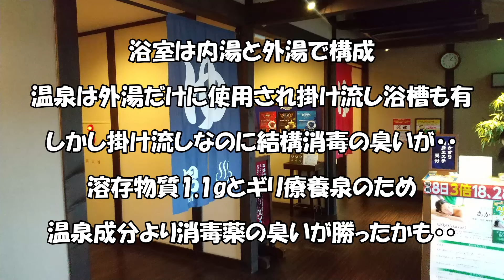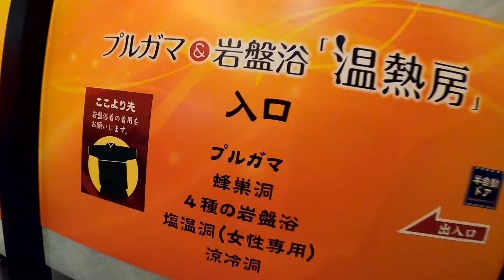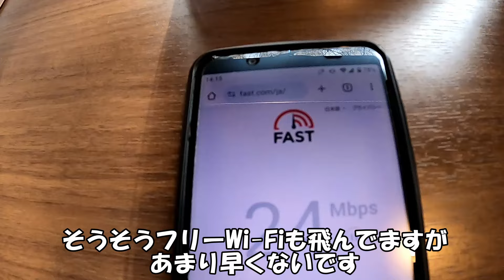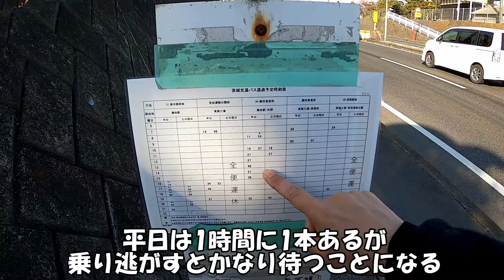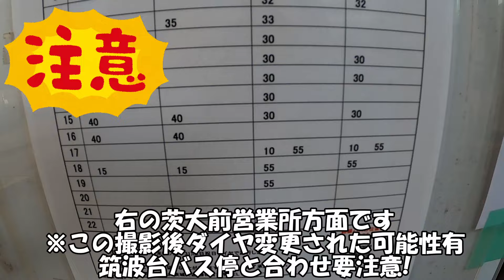【眺望はお見事】ひたちなか温泉 喜楽里別邸(きらりべってい)!来訪記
お急ぎの方 館内映像は 1:15 ～。駅から遠いですが眺望は系列店屈指・・茨城県県ひたちなか市はひたちなか温泉 喜楽里(きらり)別邸の来訪記です。温泉好き御用達の湯楽の里・喜楽里の系列店です。お湯は・・ご覧ください。
貴重なお時間お越しいただきありがとうございます。来訪の一助になれば幸いです。以下リンクよりご登録いただけます。

ひたちなか温泉 喜楽里別邸のレビューは下記ご参照ください。
現在も同サービス・インフラが提供されているとは限りません。その点はご注意ください。

温泉サイトを10年以上運営しています。

動画を作成するに当たって十分注意をしているつもりですが、至らぬ点がある場合、上記サイトのお問合せ： からお願いいたします。